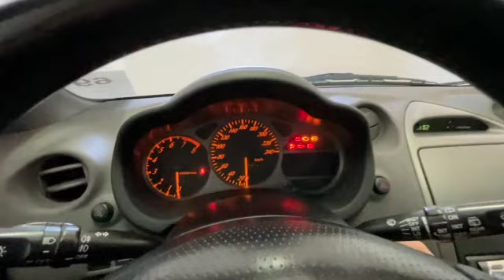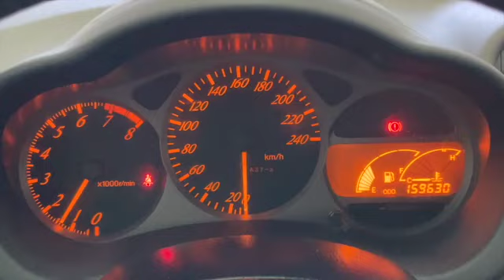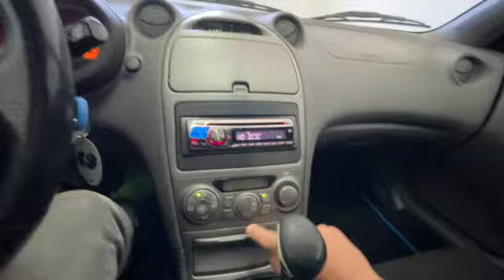Toyota Celica 1 8 16V VVT i Cod 69